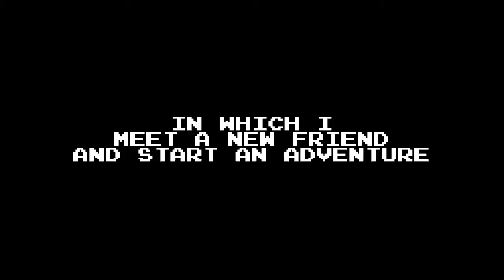Hack 'n' Slash #01 - Nowy rodzaj czarów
"Hack 'n' Slash" to wydany w 2014 roku kolejny tytuł od studia Double Fine. Jak przystało na to studio, oferuje sporą dawkę humoru i ciekawą koncepcję rozgrywki. Tytuł wyśmiewa się z wielu ogranych w oldskulowych fantasy RPG schematów.
W grze wcielamy się w poszukującą przygód elfkę, która dzięki "magicznemu" mieczowi przedziera się przez fantastyczny świat gry, wykorzystując dzięki niemu wiele hakerskich sztuczek.
Cała koncepcja gry i rozgrywki opiera się na modyfikowaniu kodu wirtualnego świata gry. Podczas zabawy musimy szukać kawałków kodu i na ich podstawie budować coraz potężniejsze programy, którymi pokonamy kolejne zagadki. Opracowane w ten sposób aplikacje mogą mieć różne zastosowania.